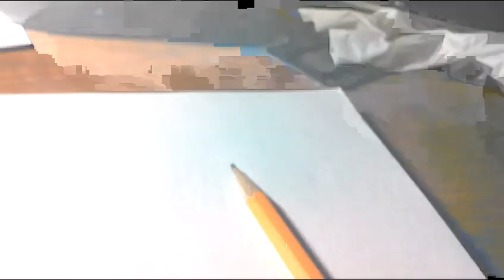How to draw a ugly bug.... :)